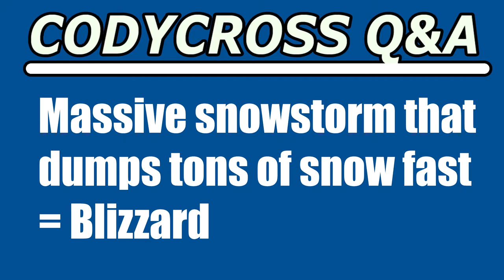Massive snowstorm that dumps tons of snow fast (CodyCross Crossword Answer)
Massive snowstorm that dumps tons of snow fast answer